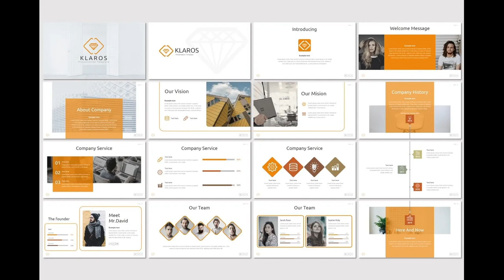Klaros - Keynote Template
Klaros - Presentation Template is a Minimalist, Creative, Unique presentation template for commercial enterprise or personal use, creative industry, business and many more. If you're looking for unique,different design with professional presentation get this presentation now! Get access to this professionally designed complete presentation by clicking this